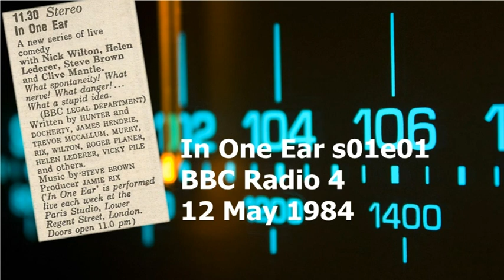In One Ear s01e01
The first in a new series of the late-night live comedy show In One Ear as broadcast on Saturday 12 May 1984.
Starring Nick Wilton, Helen Lederer, Steve Brown and Clive Mantle.
Produced for BBC Radio 4 by Jamie Rix

This recording is presented as an example of the series and accompanies a blog post on the programme